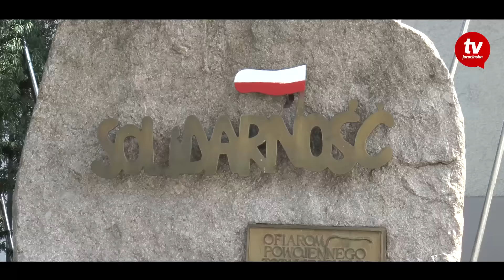Jarocin 36. Rocznica podpisania porozumień sierpniowych